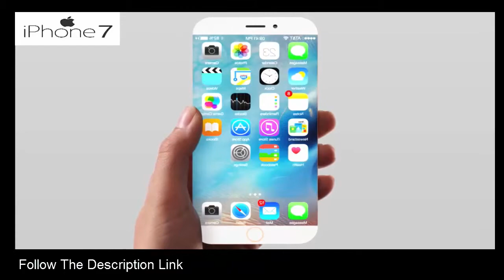iPhone 7 Introduction, iPhone 7 Commercial, Clone 2018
Apple iPhone 7 smartphone was launched in September 2016. The phone comes with a 4.70-inch touchscreen display with a resolution of 750 pixels by 1334 pixels at a PPI of 326 pixels per inch. Apple iPhone 7 price in India starts from Rs. 42,999.

The Apple iPhone 7 is powered by quad-core Apple A10 Fusion processor and it comes with 2GB of RAM. The phone packs 32GB of internal storage that cannot be expanded. As far as the cameras are concerned, the Apple iPhone 7 packs a 12-megapixel primary camera on the rear and a 7-megapixel front shooter for selfies.

The Apple iPhone 7 runs iOS 10 and is powered by a 1960mAh non removable battery. It measures 138.30 x 67.10 x 7.10 (height x width x thickness) and weigh 138.00 grams.

The Apple iPhone 7 is a single SIM (GSM) smartphone that accepts a Nano-SIM. Connectivity options include Wi-Fi, GPS, Bluetooth, NFC, 3G and 4G (with support for Band 40 used by some LTE networks in India). Sensors on the phone include Compass Magnetometer, Proximity sensor, Accelerometer, Ambient light sensor, Gyroscope and Barometer.

About Apple
Founded in a garage in 1976 by Steve Jobs, Steve Wozniak, and Ronald Wayne, Apple began as a personal computer pioneer that today makes everything from laptops to portable media players. Headquartered in Cupertino, California, the consumer electronics giant entered the smartphone market with the iPhone in 2007, and the tablet market with the iPad in 2010, and the smartwatch market with the Apple Watch in 2014.

Apple iPhone 7 detailed specifications
GENERAL
Colours Red, Rose Gold, Gold, Silver, Black, Jet Black
DISPLAY
Screen size (inches) 4.70
Touchscreen Yes
HARDWARE
Processor quad-core
Processor make Apple A10 Fusion
RAM 2GB
CAMERA
SOFTWARE
Operating System iOS 10
CONNECTIVITY
Wi-Fi Yes
Wi-Fi standards supported 802.11 a/b/g/n/ac
GPS Yes
Bluetooth Yes, v 4.20
NFC Yes
Infrared No
USB OTG No
FM No
Number of SIMs 1
SIM 1
SIM Type Nano-SIM
GSM/CDMA GSM
3G Yes
4G/ LTE Yes
Supports 4G in India (Band 40) Yes
SENSORS
Accelerometer Yes
Ambient light sensor Yes
Gyroscope Yes
Barometer Yes